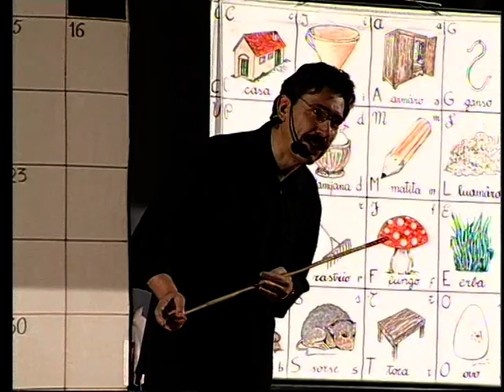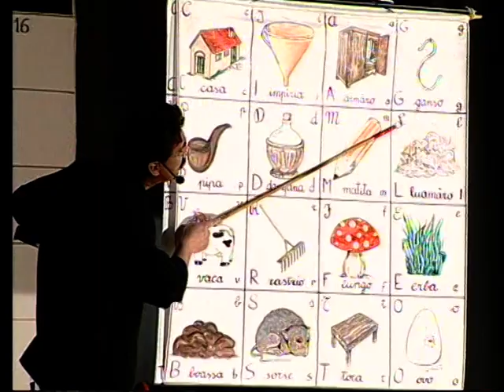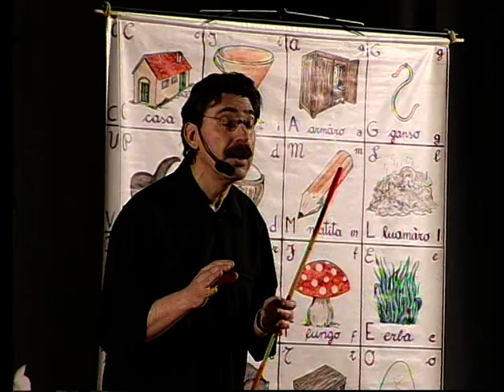'Na onta e 'na ponta 2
Le bronse querte in teatro